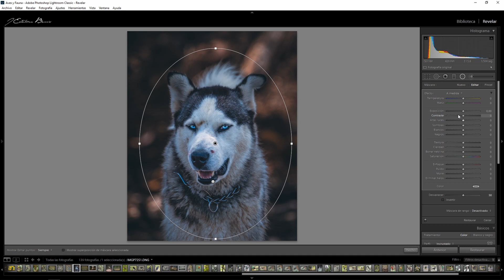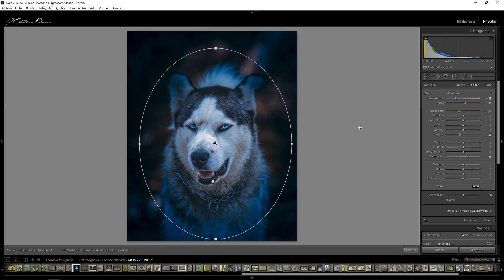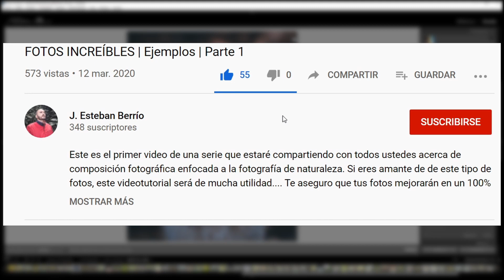💻Cómo guardar los PRESETS de los AJUSTES LOCALES 🤯 en LIGHTROOM | FILTRO RADIAL, GRADUADO Y PINCEL 🖌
Aprende como guardar la configuración de los ajustes locales que creas en Lightroom. Haz fácil y rápido cambios avanzados en tus fotografías.

¿QUIERES HACERLE UNA DONACIÓN AL CANAL?

Musica de intro y ambientación.